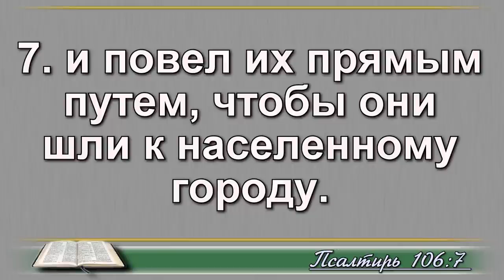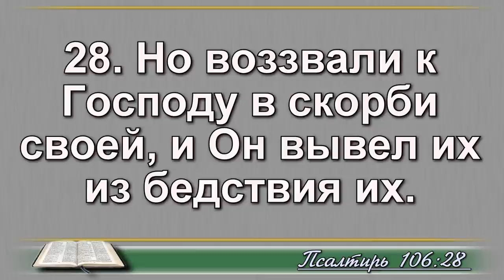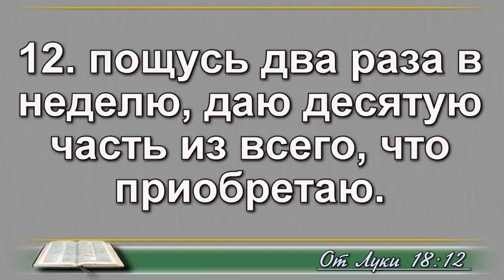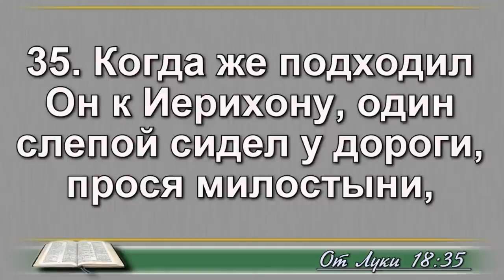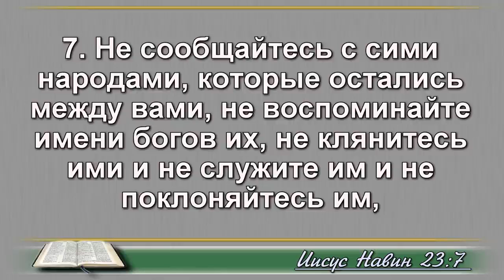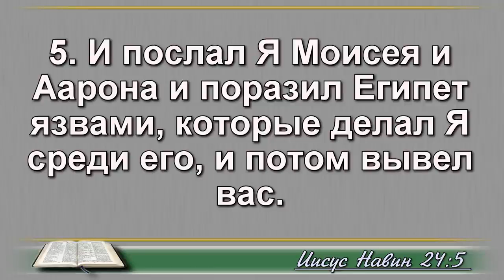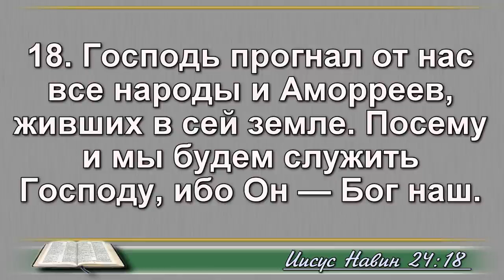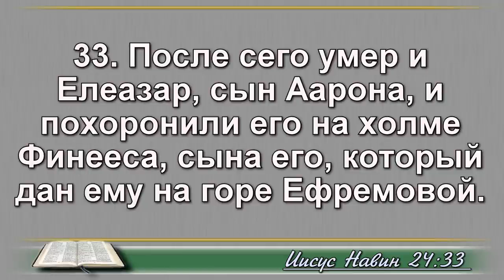16 апреля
Псалом 106;
Лука 18 глава;
Иисус Навин 23-24 главы